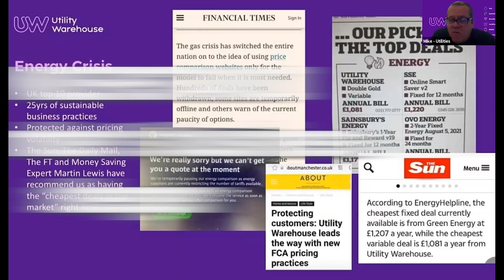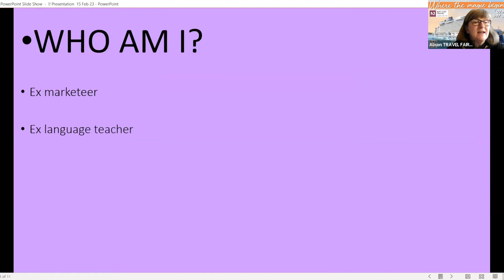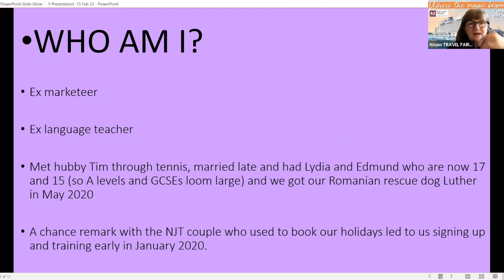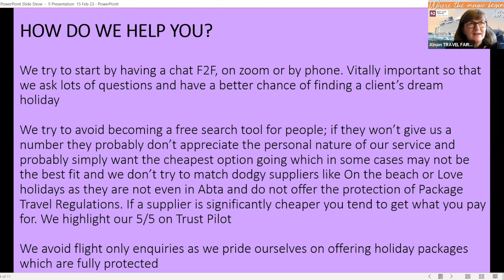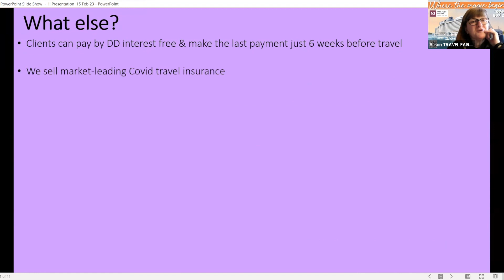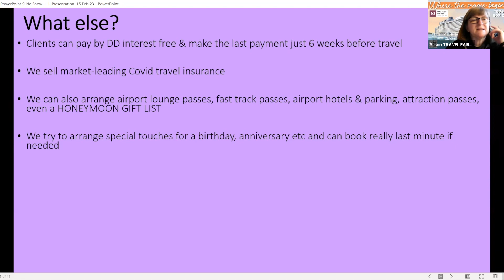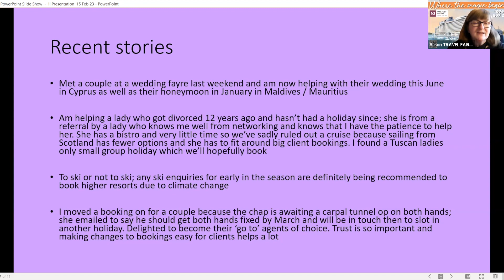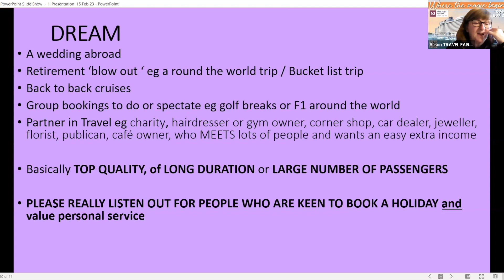1Networking - Member 1Nsight: Alison Cooper from Not Just Travel 15/02/2023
1Networking is a single seat business networking platform which runs weekly online meetings for members PLUS a whole range of resources and events to help our members grow their business.

In this video we have Alison Cooper  from Not Just Travel who holds the Travel seat at Team 1Nspire.